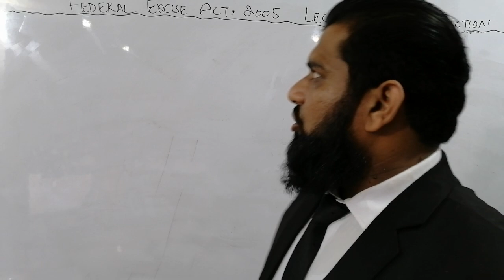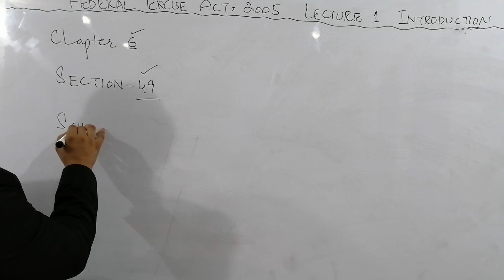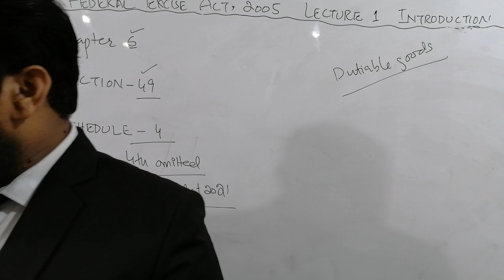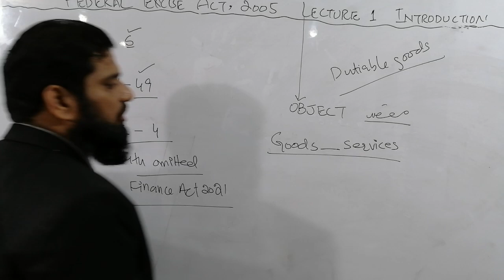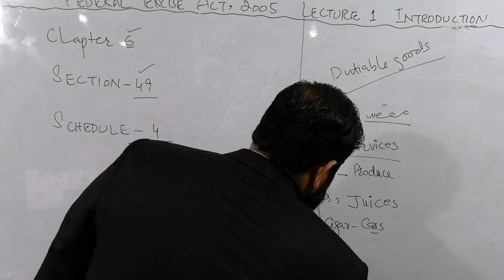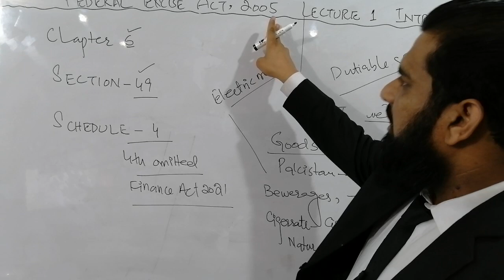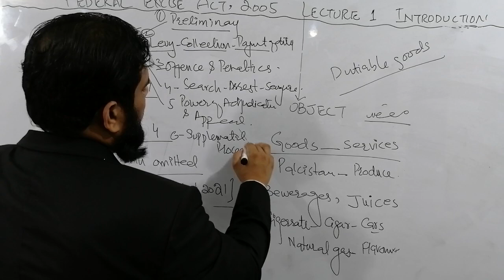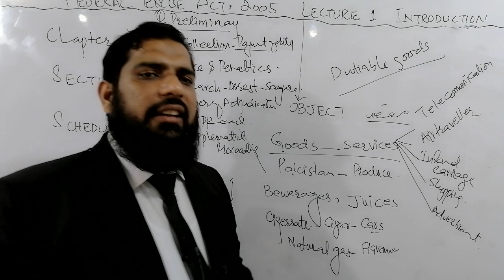INTRODUCTION TO FEDERAL EXCISE ACT, 2005, LECTURE # 1